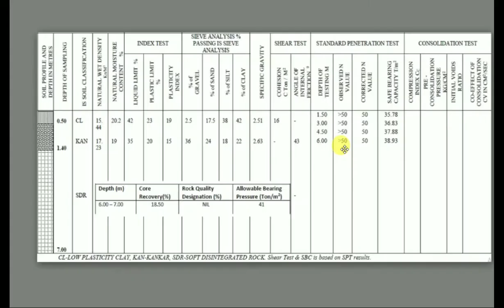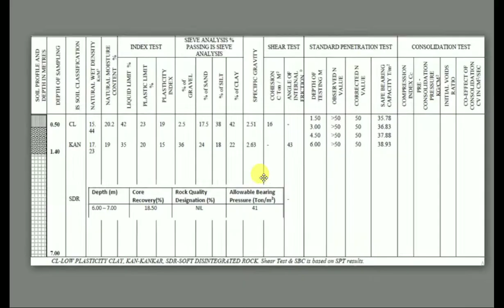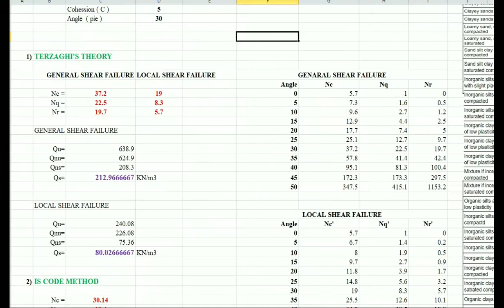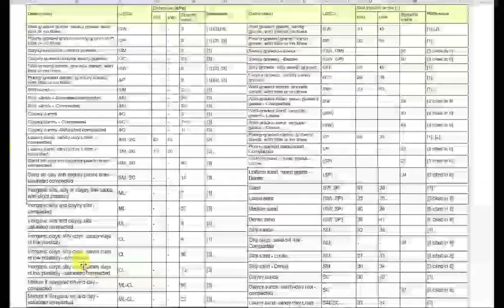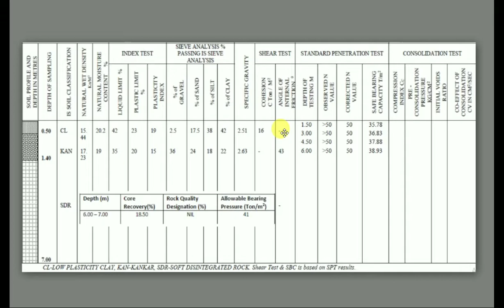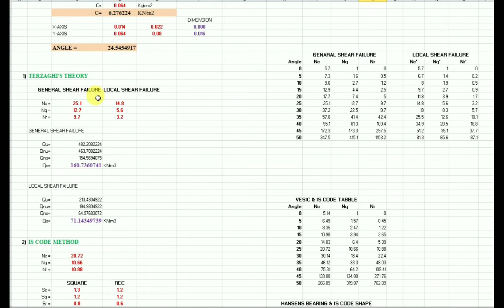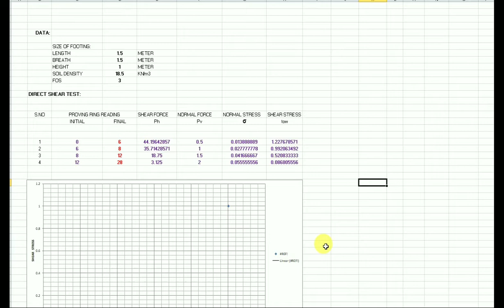soil testing / bearing capacity of soil / soil testing report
hello friends in this video i am going to talk about soil testing of building.  That is most common method.